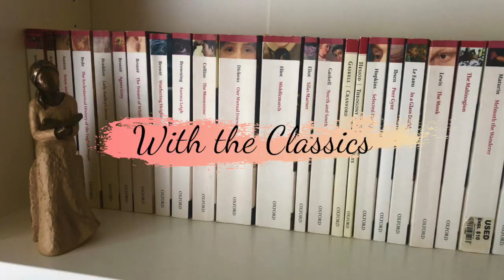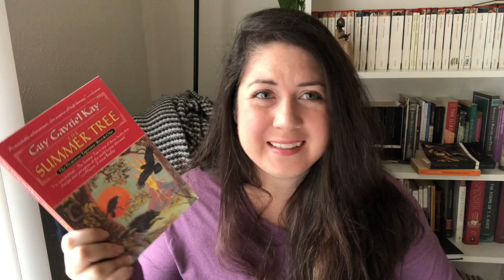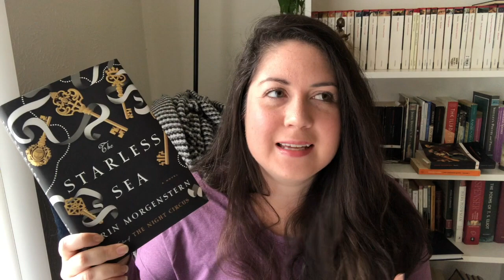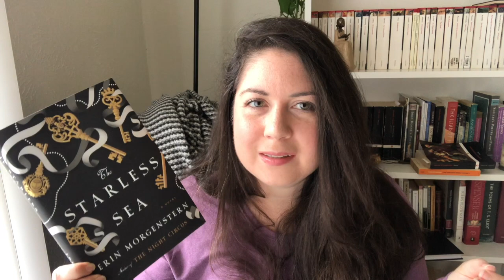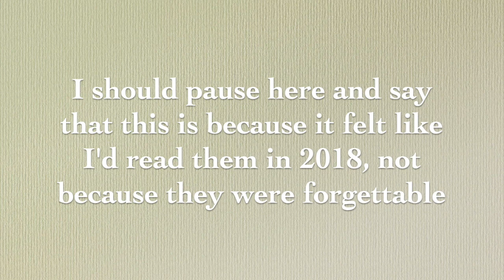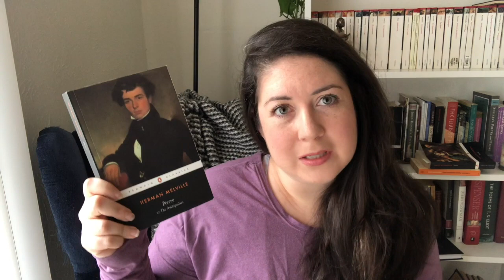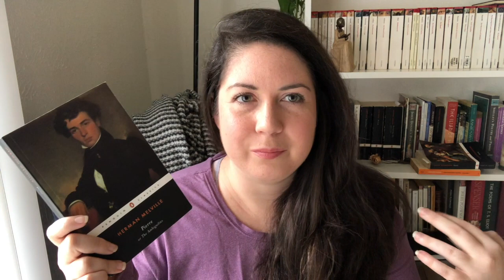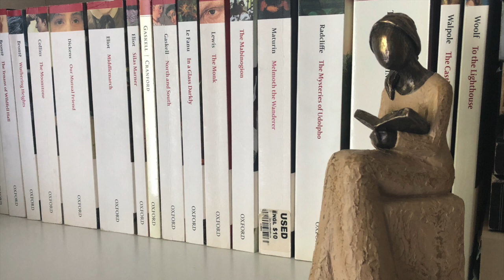2019 Wrap Up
I read some books last year.

Hi! I'm Erin, an English Lit grad student and all around book lover. Join me as I explore some of the past's greatest hits, and discuss new books that might be tomorrow's classics!

Actually, let's be honest, mostly I'm just a nerd about books. All the books.